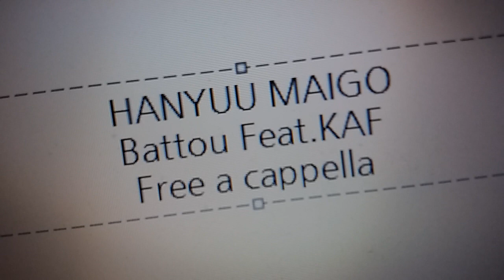羽生まゐご - 抜刀 feat.花譜 Free a cappella フリーアカペラ